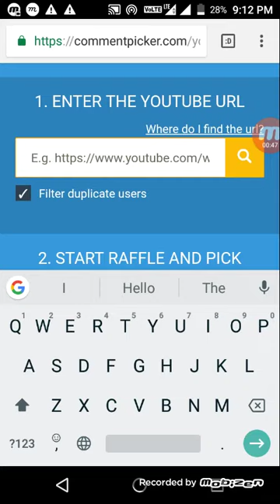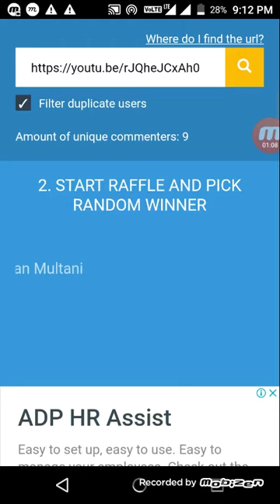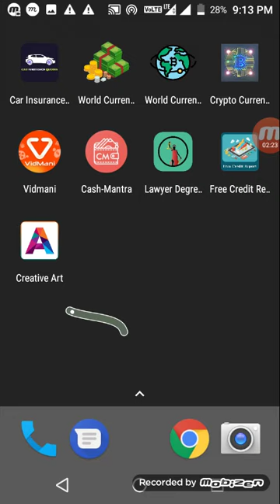Sunday Giveaway #3 ( ₹ 10 Paytm cash )